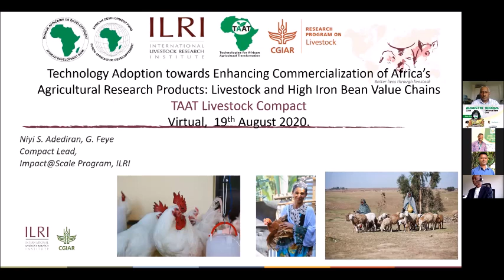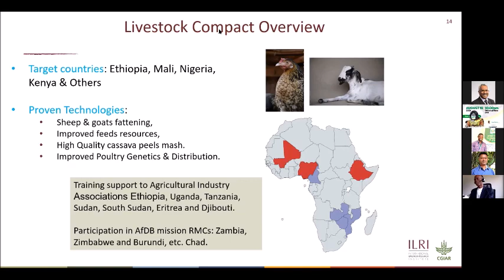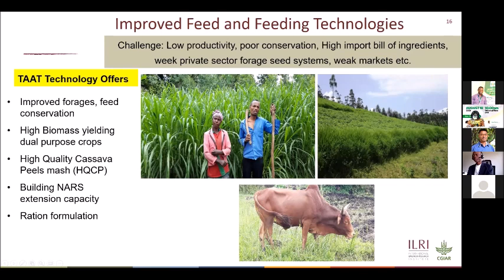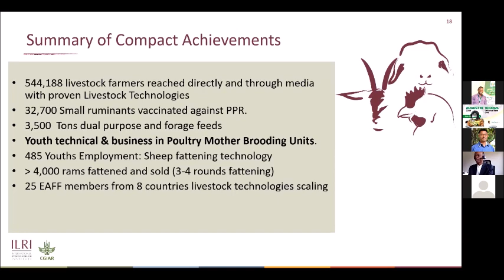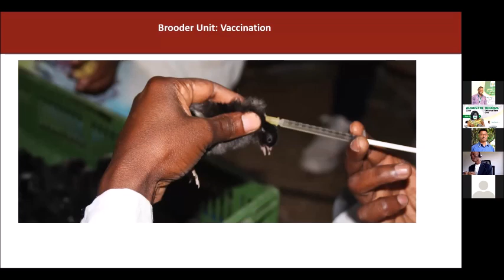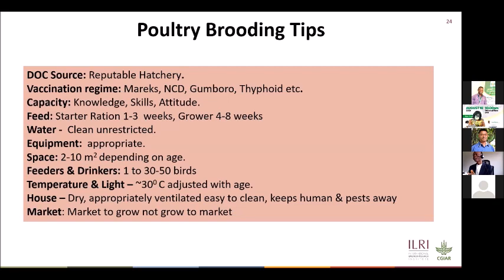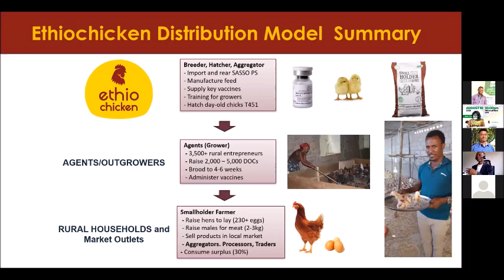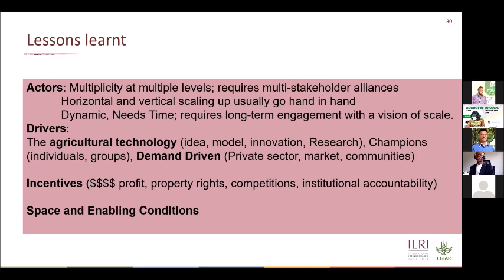TAAT CDTO Technical Webinar 1 - Livestock & High Iron Beans- Livestock Compact Presentation - Part 2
Technical Webinar 1 - Enhancing Commercialization of Africa’s Agricultural Research Products on Livestock and High Iron Beans.

Enhancing Commercialization of Africa’s Agricultural Research Products TAAT_CDTO Technical Webinar Series organised by FARA & AFAAS

Presentation of the TAAT Livestock Compact by Dr Adeniyi Adediran of International Livestock Research Institute (ILRI). TAAT Capacity Development and Technology Outreach (CDTO) Technical Webinar, 19th August 2020

FARA TAAT Capacity Development and Technology Outreach (CDTO) Technical Webinar, ‘Enhancing Commercialization of Africa’s Agricultural Research Products in Livestock and High Iron Beans’, held on 19 August 2020, was the first of a series of thematic webinars under the Technologies for African Agricultural Transformation (TAAT). Presentation of the TAAT Livestock Compact by Dr Adeniyi Adediran of International Livestock Research Institute (ILRI)